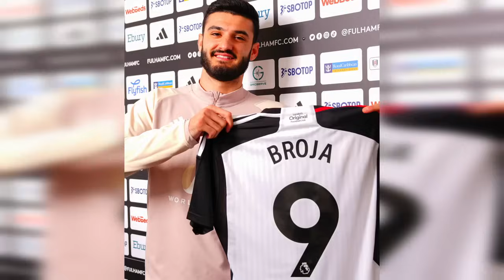🔴 የስፖርት ዜናዎች | የረቡዕ ሚያዚያ 30/2016 bisrat sport mensur abdulkeni tribune sport arif sport Langano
Real Madrid champions of Spain
Champions League Night
PSG 0 - 1 Dortmun
arsenal | man united | chelsea | Liverpool |Epl | laliga | seria |bundusliga champions league |  europe league |
Latest Sports News Live Scores Results Today's Sports Headlines Updates ...

sport cafe best sport arif sport addis sport
bisrat sport mensur abdulkeni tribune sport fikir yilekal efrem yemane ብስራት ስፖርት arifsport ethiopia addis sport HD sport ebs siefu on ebs hope entertainment
አቡበከር ናስር | Abubeker Nassir Abuki | አቡኪ | Teddy Afro ቴዲ አፍሮ ማንቸስተር ዩናይትድ አርሰናል
Sport 365 Sport365 Sport_365 arif sport arif_sport arifsport AddisSport Addis_Sport Addis sport ManchesterUnited PSG Arsenal liverpool Chelsea mensurjemal mensurabdulkeni mensur jemal mensur መንሱር መንሱር ጀማል BamlakTessema Beamlak tessema bisratsport bisrat ሙሉ ትንተና zelalem mulatu Mensurabdulkeni bisratsport seifu on ebs | babi dallol ebs mekdes debesay mensurabdulkeni bisrat sport mensurabdulkeni bisrat sport messi Ts sport_ Arif Sport Mensur Sport_365 Mensur abdulkeni chelsea sport dallol babi eregnaye Mensur Sport Mensur abdulkeni ETHIO SPORT TODAY